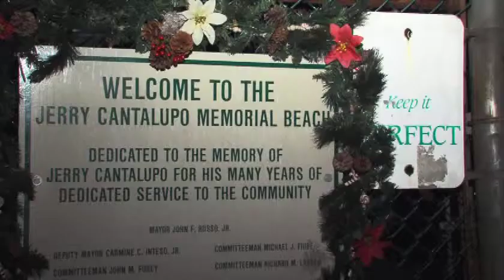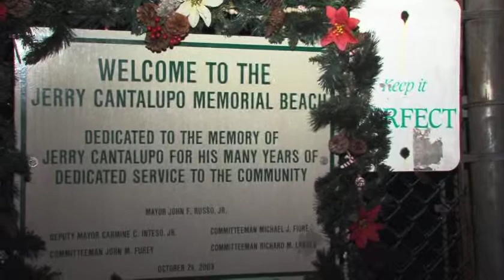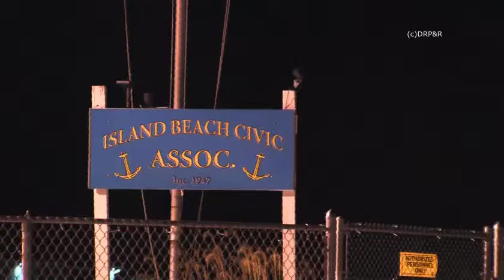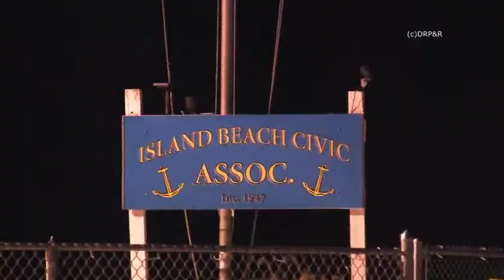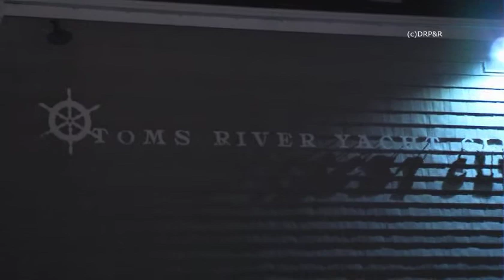Toms River Search For Poss Car On Ice